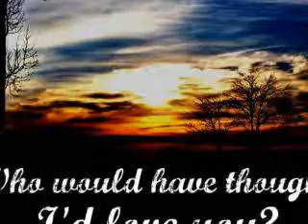/~Who Would Have Thought I'd Love You?~\ ep. 27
YES. THAT'S RIGHT. I'M BACK! Sorry for not even telling you about my break though...hehe:) So, I've been caught up in ankle surgery and stuff, and grades and orchestra and SO much other crap, so I'm very sorry for not posting in three months:p I FINALLY got my own computer, so I'll be able to post more often!!!:D So..FINALLY. here's ep 27!:)

Kelly's POV
"Hey, Mel!" I called out to Mel as I ran up to her. We're friends now, since we're both best friends with Justin we figured that we'd just make the best of it and be friends. She smiled at me
"Hey girl!" She said, and gave me a quick, tight hug.
"Can you still hang out today?" I asked her. We'd been hanging out a little bit lately, and we had made plans for tonight.
She looked at me with a blank expression on her face, like she had no idea what I was talking about.
"Remember? Our plans?" I informed her.
"Oh, I'm so sorry! I completely forgot about that!" She exclaimed. "I made plans with Justin! Oh my gosh, Kelly, I'm so sorry!"
I sighed and said, "Okay." and just as I was about to walk away, I got an idea. "Hey, could I just hang out with you guys? I mean, I'm friends with Justin, too."
She opened her mouth to speak, but then the lunch bell rang.
"Never mind, I'll just ask Justin at lunch!" I said then walked off.

Mel's POV
"Never mind, I'll just ask Justin at lunch!" She said, then skipped down the hall to her locker.
I am literally two seconds away from sprinting down that hallway and smacking her. I have to get to Justin before she does...oh, and here he comes...
"Hey, Justin!" I said and gave him a quick, flirty hug.
"Hey, Mel. What's up?" He replied and I followed him to his locker.
"Are we still hanging out today?" I asked him sweetly.
"Yeah, why wouldn't we be?" He replied without looking at me as he put his stuff away and got his lunch out.
"Oh, no reason. It's just that. Kelly wanted to hang out with us, too.." I let my voice trail off so he could catch on.
"Okay! That'd be great!" He replied, a little too happy for me to take.
"Um, well, you see, I kinda wanted it to just be us. I like hanging out with you by myself." I added a little hair twirl just to make SURE I got what I wanted.
"Oh...Well, what do we tell Kelly, then?" Justin said.
"We could make something up, like we're studying or something." I suggested with an innocent shrug.
"Or I could just tell her the truth and tell her that I'll hang out with her tomorrow." Justin said. He closed his locker and walked with me to mine. I have to think fast. I know for sure that that's what Justin's gonna do.
"Um, tomorrow? Well, uh, we're hanging out tomorrow. Yeah. That's what she's doing. So she can't hang out with you tomorrow." I said quickly. Justin gave me a strange look for half a second, but then seemed to buy it.
"Oh. Well I'll tell her that we can just hang out some other time." I said with a smile. I turned and opened my locker and put my books away. I usually didn't eat lunch, so I just closed my locker and we started our way towards the cafeteria.
"Well, how about I tell her?" I said to Justin. "I mean, I'm the one who wants it to only be us, so I can tell her it was me, not you, so she won't be mad."
"Okay." Justin said with a smile. "Thanks."
I smiled back and we entered the cafeteria. We sat down at our table (I sit across from Justin now that we're friends.) I noticed that Kelly was in the lunch line and decided that now would be best to tell her.
"I'm gonna go tell Kelly." I said to Justin who was chomping away at his ham and cheese sandwich, and he nodded then continued eating.
I plastered a fake smile on my face then walked up to Kelly, who grew a huge grin from ear to ear. "Hey, Mel! So are me, you, and Justin hanging out tomorrow?" She asked eagerly.
I removed my fake smile and replaced it with fake sympathy. "Well, you see," I saw her face dropped when I began, "I asked Justin if he would mind you being there and he said he didn't want to hang out with you tomorrow. Something about it only being me and him because he likes me more?

OHEMGEE...NEXT EP IN A LITTLE:)